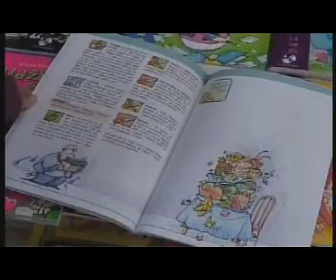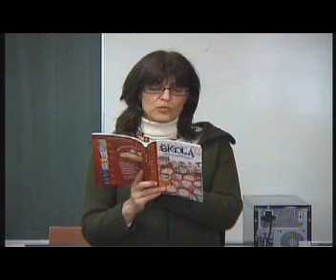TV Jasta Lazarevac 2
Jasminka Petrović o školi, deci i učenju...